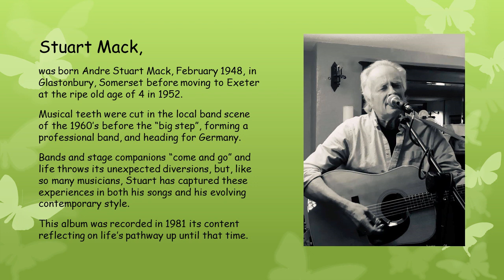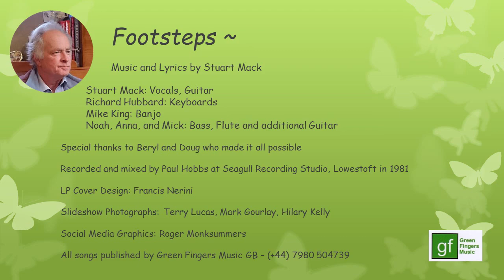Stuart Mack - Beauty of the Broken Tree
“Beauty of the Broken Tree” from the album "Footsteps".
Music and Lyrics by Stuart Mack.